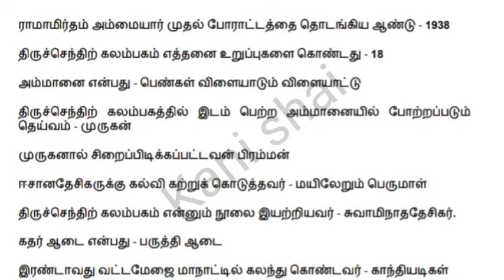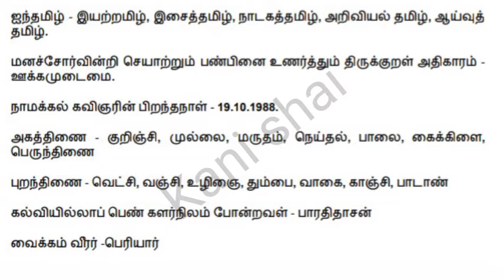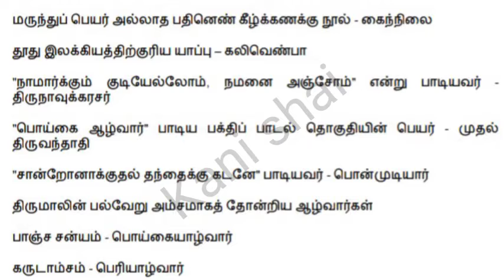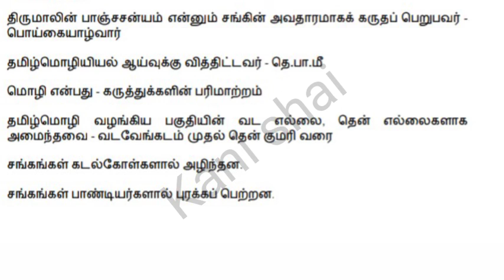TNPSC Pothu Tamil Study material